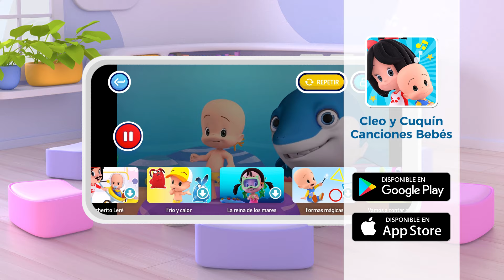Learn the shapes with Cuquín and Ghost's color cube and more adventures with Cuquin